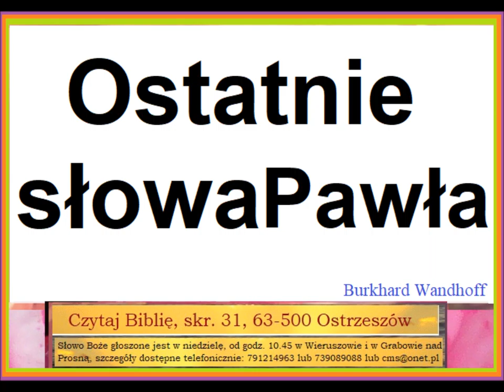Ostatnie słowa Pawła Zielone Niwy